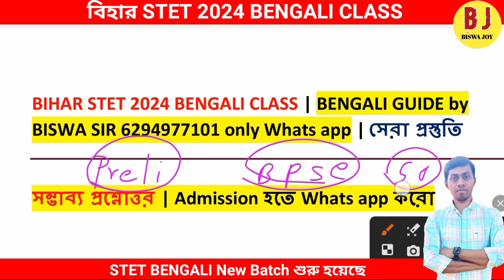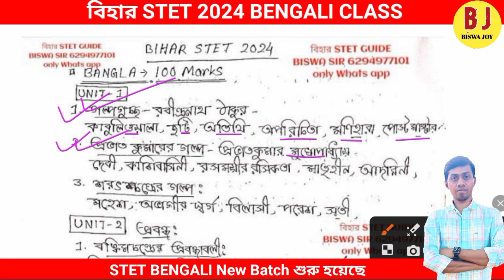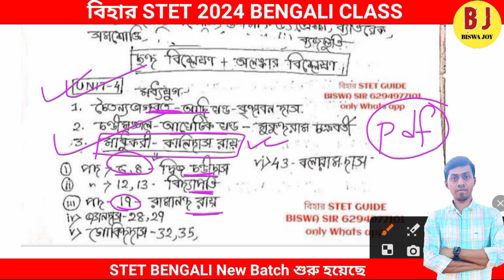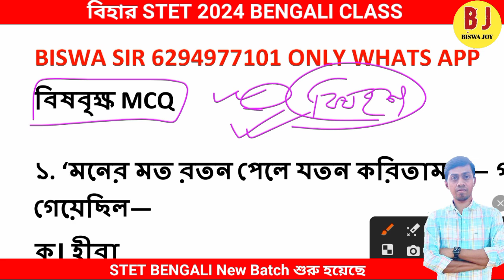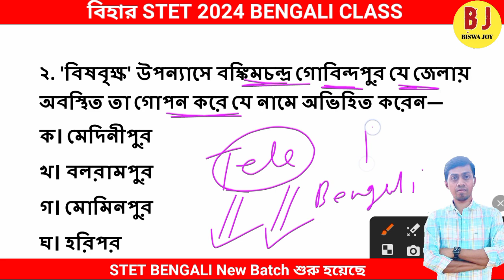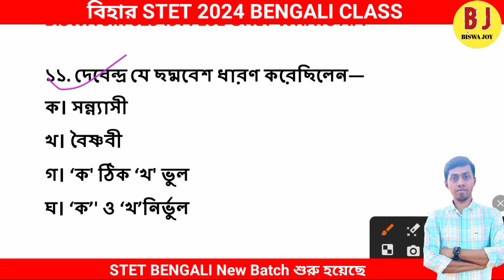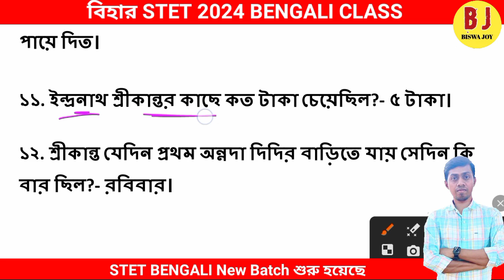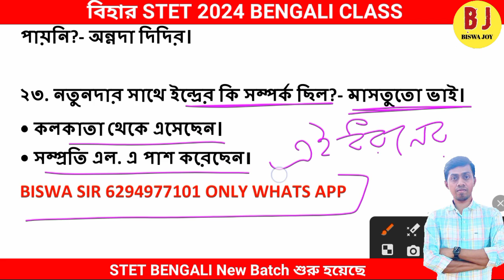বিহার STET- BENGALI Class & Syllabus | SLST New Notification 2024 | BIHAR STET EXAM 2024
SLST New Notification 2024 | Bihar STET Notification 2024 | Eligibility, Syllabus, Exam Pattern